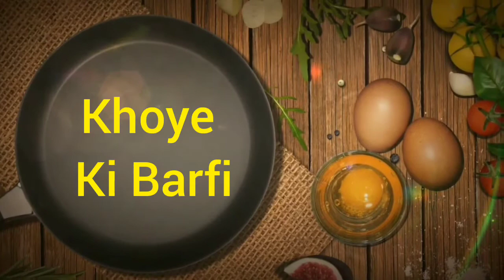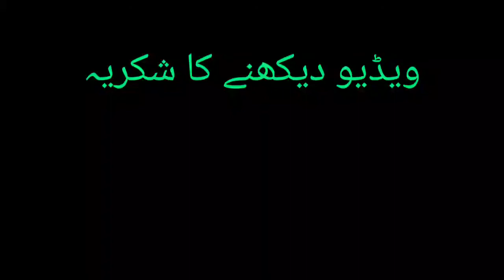How to make KHOYA BARFI recipe | khoye ki barfi banane ka asan tarika | کوئی کی برفی بنانے کا طریقہ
In today video i will show you how to make khoya barfi it's very easy to cook must be try,
If you like today video please like and share this video and also please subscribe my channel HOME COOKING ONLY and hit that notification button so you don't miss out on the upcoming videos,